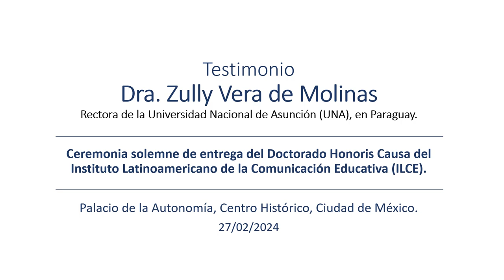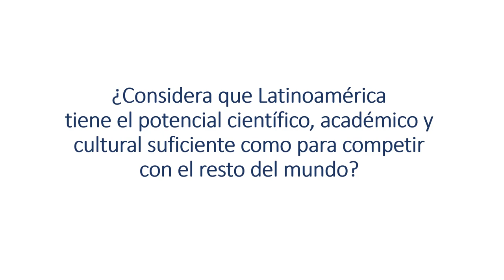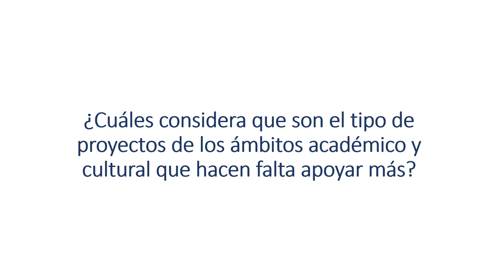Testimonio. Dra. Zully Vera de Molinas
Testimonio de la Dra. Zully Vera de Molinas Rectora de la Universidad Nacional de Asunción, en la República del Paraguay, en el marco de la Ceremonia solemne de entrega del Doctorado Honoris Causa del Instituto Latinoamericano de la Comunicación Educativa (ILCE), que se llevó a cabo en el Palacio de la Autonomía, Centro Histórico, Ciudad de México, el 27 de febrero de 2024.